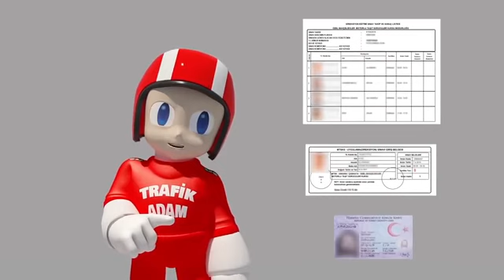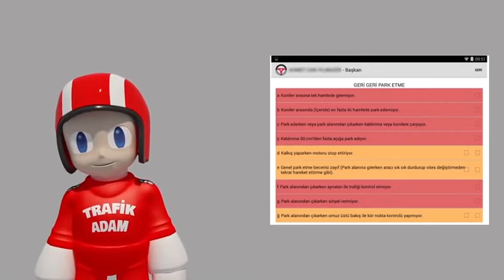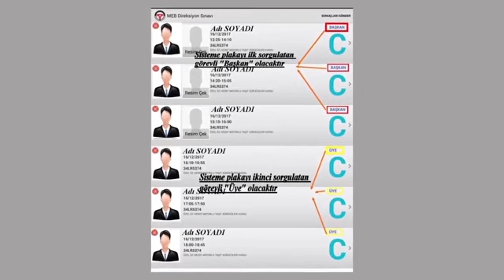Ehliyet Direksiyon Sınavı 2021